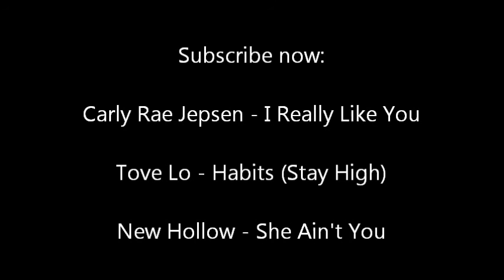Ed Sheeran - Photograph (Drum Cover)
Photograph - Originally performed by Ed Sheeran.

Hey guys, I made a drum cover of the song "Photograph" by Ed Sheeran off from his album "X".